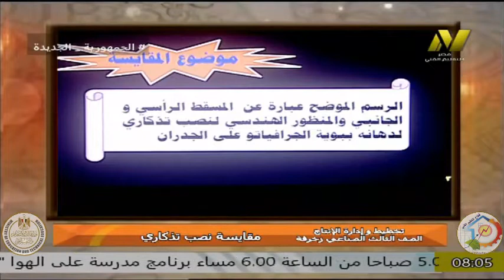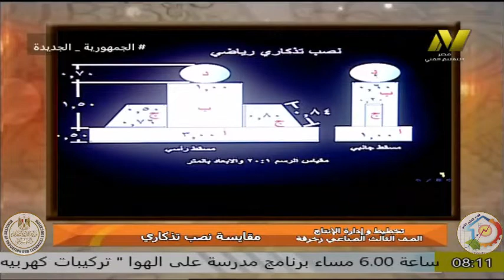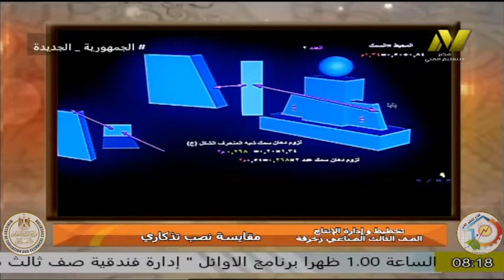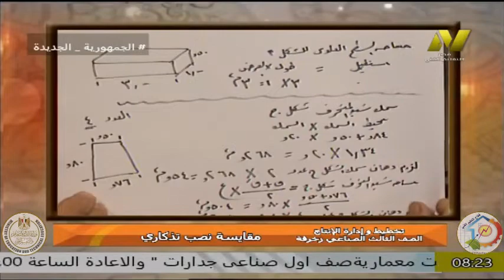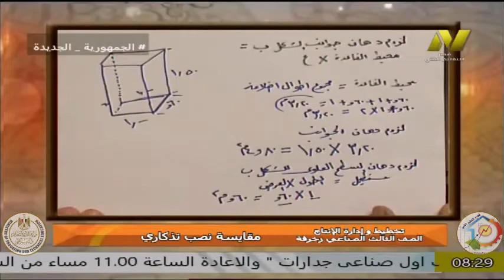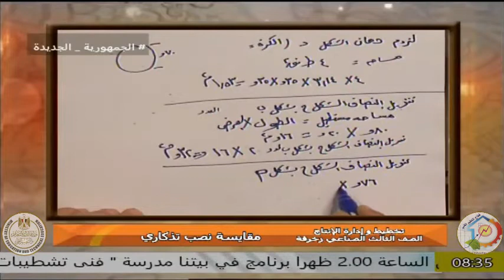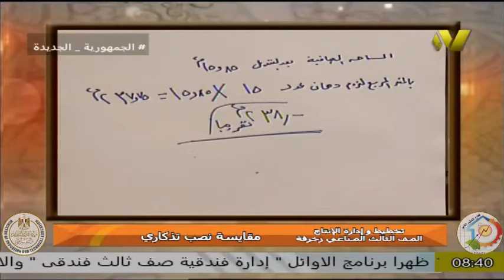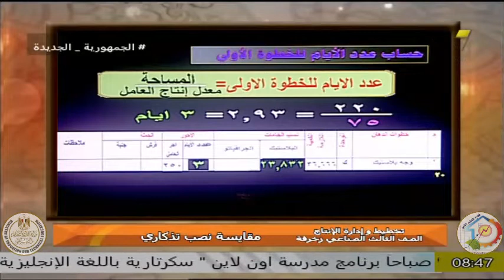الصف الثالث صناعى - زخرفة واعلان - تخطيط - مقايسة نصب تذكارى - أ اشرف محفوظ